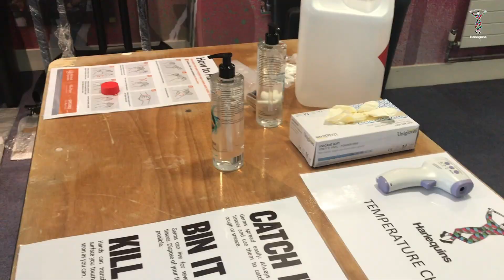Danny Care returns to SSP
Danny Care talks to Harlequins TV on his return to Surrey Sports Park after being in lockdown since March. The Quins scrum-half reflects on the new rules in place at the training ground and lets us in on what the first few sessions back have been like.